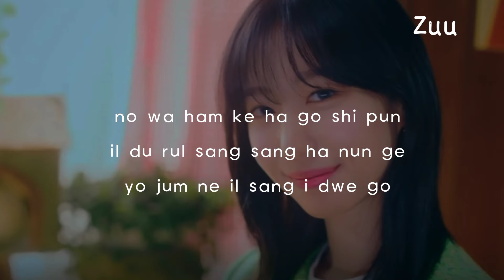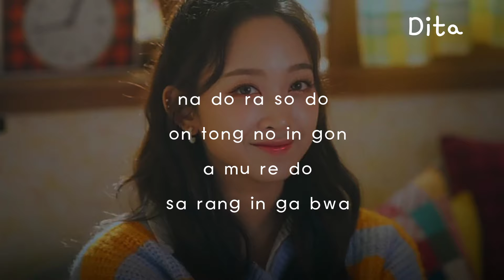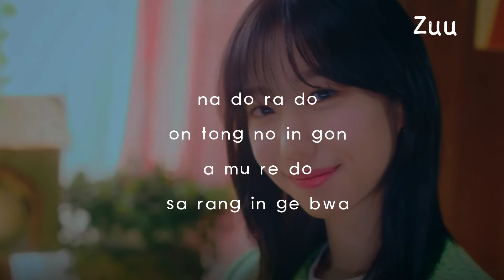[Secret Number] 'Love Maybe' Karaoke (Easy lyrics) | Member Coordinated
Secret Number (시크릿넘버) - Love, Maybe (A Business Proposal OST Part. 5) Karaoke (Easy lyrics)

Tags 🔖